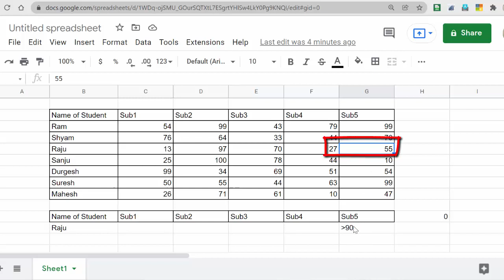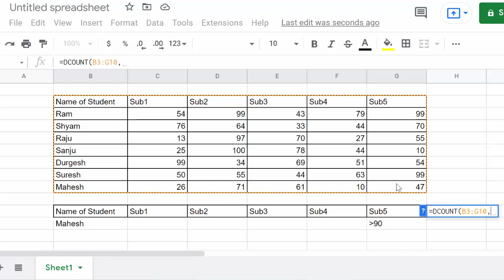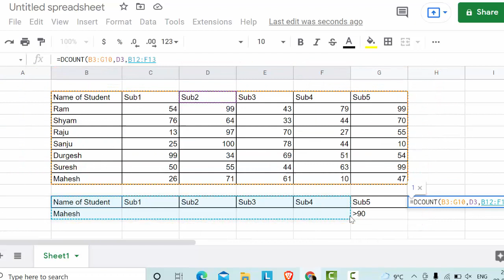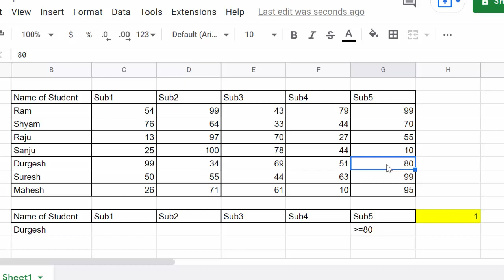Dcount formula in Google sheets@COMPUTEREXCELSOLUTION